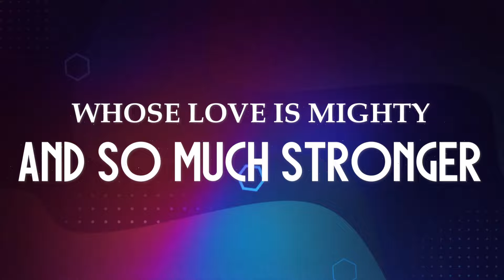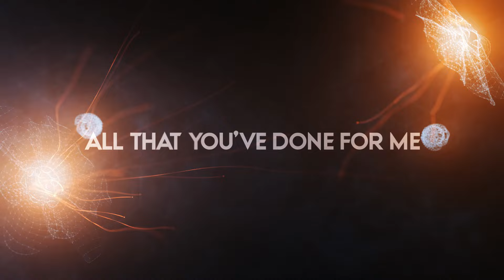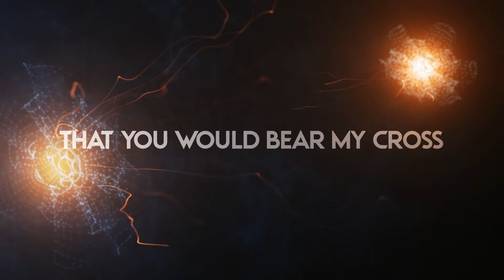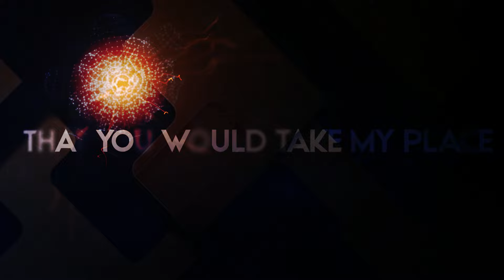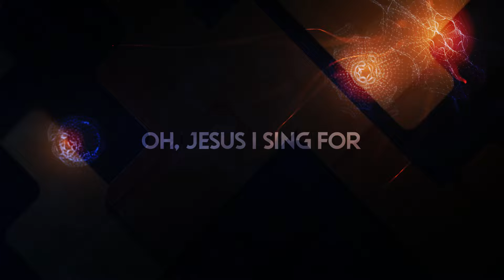Phil Wickham - This is Amazing Grace (Lyrics Video)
Lyrics for the Song "This is Amazing Grace" by Phil Wickham

PLEASE NOTE: This lyrics video is purely for worship or listening purposes only. No revenue or any sort of monetary currency is collected from the viewing of this video.

- Song Lyrics

You laid down Your life
Who makes the orphans a son and daughter?

- PLEASE NOTE
These Videos are provided for EDUCATION and WORSHIP purposes ONLY. Voices of Heaven does NOT Claim Ownership of the Music used in this video or any of the other visual elements.